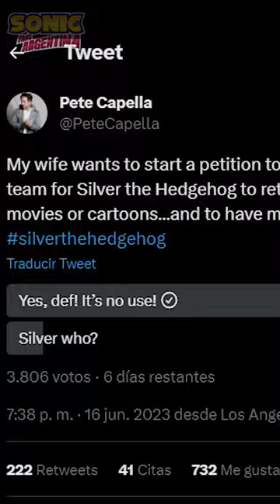¿Pete Capella enviará una petición para volver a interpretar Silver The Hedgehog?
¡¿Vuelve Pete Capella como la voz de Silver The Hedgehog?

Solo @SEGA tendrá la última palabra para confirmar el regreso de este magnífico actor de voz

~ Nuestras redes ~